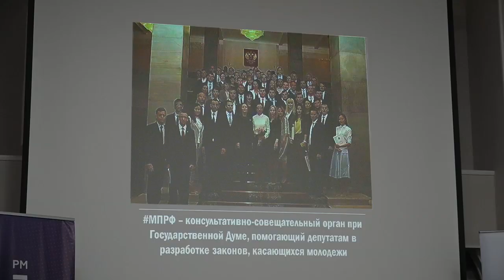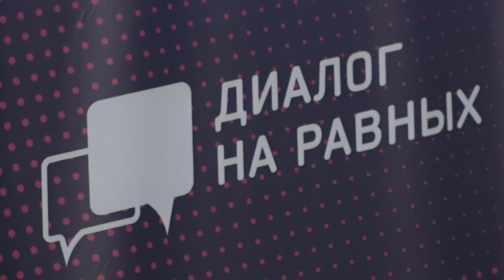«Диалог на равных» с Марией Воропаевой